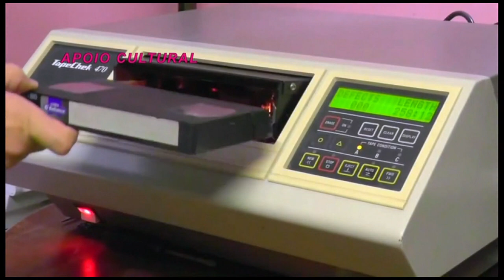Kau Maracanã no Gente Carioca 475 -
Fernando Reski confere para o programa de TV Gente Carioca o aniversário de Kau Maracanã.
Gente Carioca é o programa de TV mais carioca da TV brasileira.